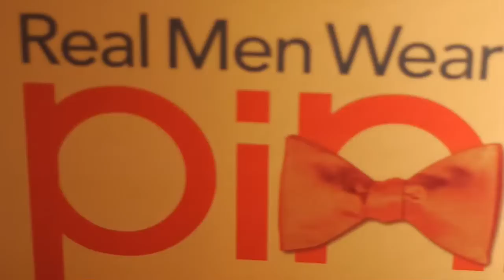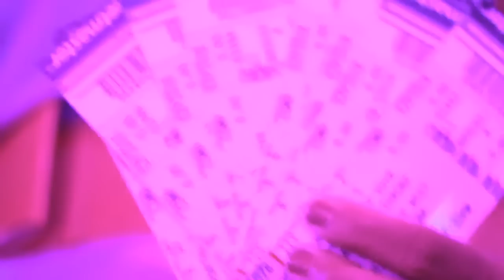REAL MEN WEAR PINK|BREASTCANCER FUNDRAISER 2011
REAL MEN WEAR PINK 2011 BREASTCANCER FUNDARAISER JUSTINS' ATLANTA, GA
LIVE PERFORMANCE FROM MUSIQ SOULCHILD